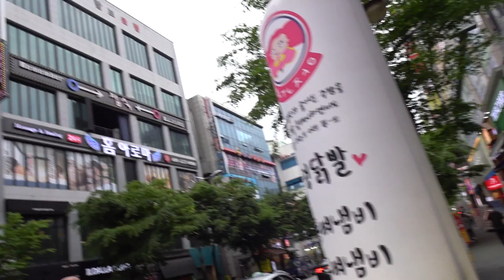전주 효자동 신시가지( 全州 新市街地 ).. Jeonju Hyojadong Newtown Street,.,전라북도,, 全羅北道 .... . Jeonju ...... KOREA